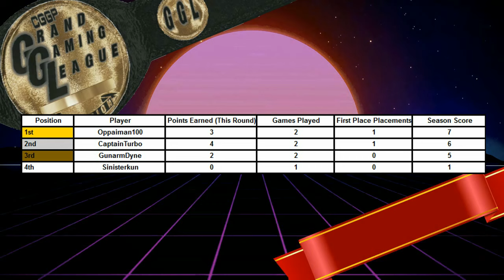Grand Gaming League: Season 1 - Game 2: Alex Kidd in Miracle World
This one might throw our mainly Nintendo babies for a loop.
Chosen by: CaptainTurbo